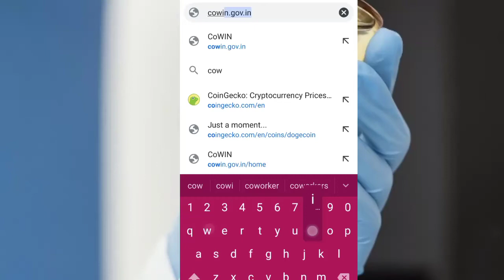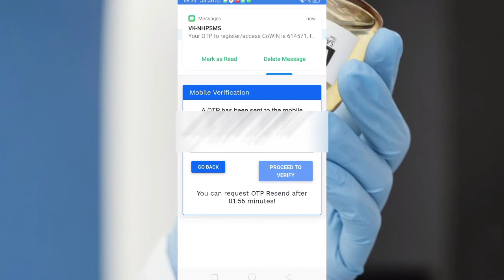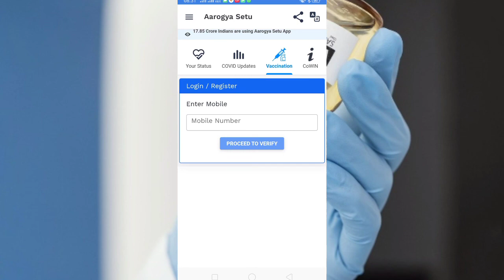How To Registrar For Covid -19 Vaccination - Corona Vaccine Registration Process in Hindi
Covid 19 Vaccination Registration starts from 28 April 2021 at 4.PM, You Can Register Covid 19 Vaccine or direct from aarogya setu app too